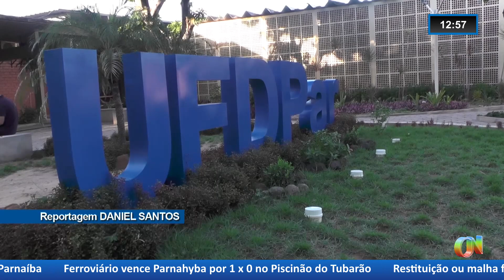Desafios da prevenção às drogas são discutidos na 13ª Semana em Parnaíba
A Semana Nacional de Prevenção e Combate às Drogas está sendo realizada em Parnaíba e há treze anos a atividade acontece com a finalidade de promover reflexões e estimular mudanças na sociedade em favor de políticas públicas. O evento teve início nesta segunda-feira (19/06) na Universidade Federal do Delta do Parnaíba (UFDPar) e encerra na próxima segunda-feira (26/06). A Semana Nacional de Prevenção e Combate às Drogas é uma realização da Pastoral da Educação da Diocese de Parnaíba. Confira na reportagem de Daniel Santos com imagens de Marcelo Fontenele.